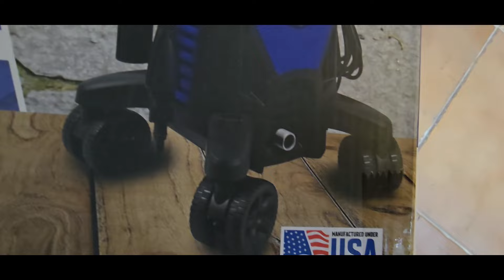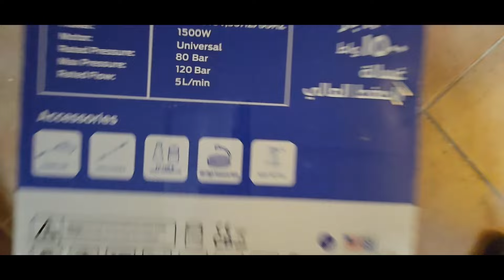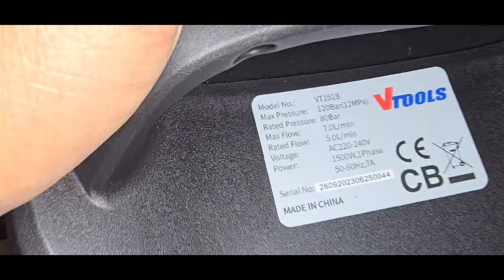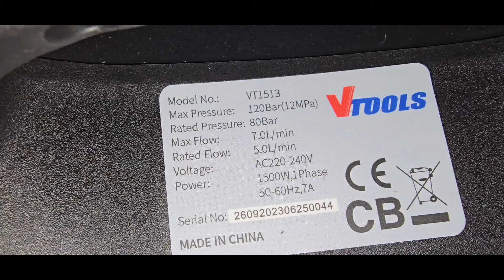مضخة غسيل V-Tools بعجلات متحركة